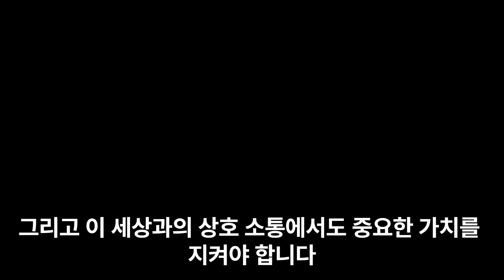논어이야기 학이편 6장, 언제나 예의 바르고 믿음직스럽게 행동하라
논어 원문과 해석을 AI 스토리와 함께 동영상으로 생성하여 논어를 쉽고 재미있게 이해할 수 있게 합니다.

논어 학이편 제6장 언제나 예의 바르고 믿음직스럽게 행동하라

子曰：「弟子入則孝，出則弟，謹而信，汎愛眾，而親仁。行有餘力，則以學文。」

​자왈：「제자입즉효，출즉제，근이신，범애중，이친인。행유여력，즉이학문。」

주석

①弟子(제자/제, 아우 제/자, 아들 자)：이 단어는 두 가지 의미가 있다. 첫째로 나이 어린 사람을 가리키고, 둘째로 학생을 의미한다. 이 문장에서는 첫 번째 의미를 사용된다.

②入(입, 들 입): 고대에는 아버지와 아들이 따로 사는 습관이 있어, 학문을 배울 때는 외부에서 서당같은 곳에서 학문을 배우니 집에 들어가는 것을 입이라고 표현했다.

③出(출, 날 출)：입(入)과 상반되는 의미로, 외출하여 스승을 찾아 배우는 것을 의미한다. 출(出)에는 공경의 도덕을 스승과 더불어 나이 많은 사람들에게도 적용해야 한다.

④謹(근, 삼갈 근)：말을 조심스럽게 하고 적게 하여 '근'이라고 한다.

⑤汎(범, 넓을 범)： 광범할 때 泛(범)과 같다.

⑥親仁(친인/친 친할 친/인, 어질 인)：온화하고 친절한 사람을 의미한다.

⑦行有餘力(행유여력/행, 갈 행/유, 있을 유, 여, 남을 여, 력, 힘 력)：여가 시간이나 남는 힘을 말한다.

⑧文(문, 글월 문)：시(詩), 서(書), 예(禮), 악(樂) 등 문화 지식을 의미한다.

 해석

제자가 집 안에 있을 때는 부모님에게 효도하고, 밖에 나가면 형제를 존경하며, 예의 바르고 믿음직스럽게 행동하고, 모두를 사랑하면서도 인정을 더욱 중요하게 생각해야 한다.

가능한 한 배운 것을 바탕으로 행동하며, 여유가 있으면 학문을 공부해야 한다.

*위 스토리는 챗GPT에서 생성하였습니다.
*보다 자세한 내용은 네이버 블로그 '스토리 VIDEO, 고전 논어'에서 읽으실 수 있습니다.